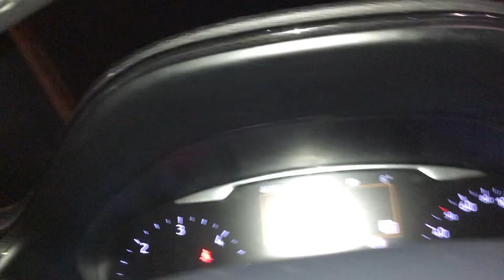Nirvana Chucky série